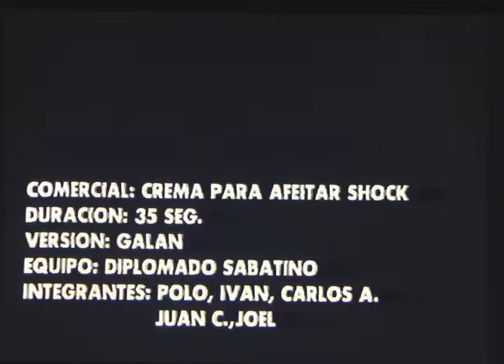COMERCIAL SHOCK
UN VIDEO QUE SE RESCATO EN LOS ARCHIVOS DEL CUPP. NO ENCONTRAMOS MAS INFORMACIÓN ACERCA DE QUE GENERACIÓN SON. DISFRUTENLO Y COMENTEN.